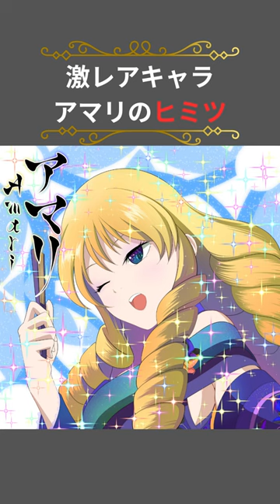アマリのひみつ 亜桜ゆきち